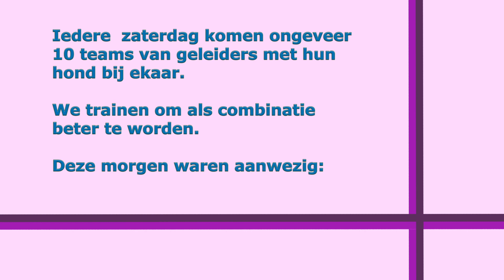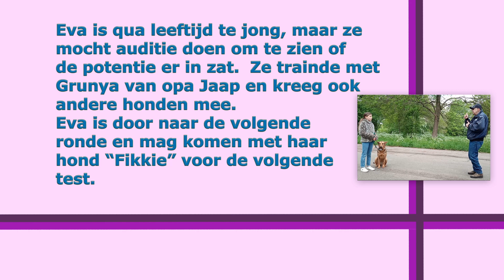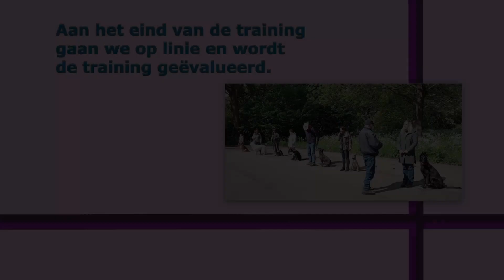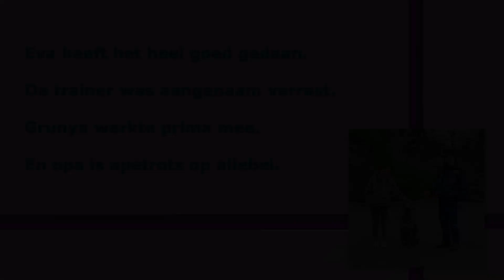Eva doet auditie met Grunya